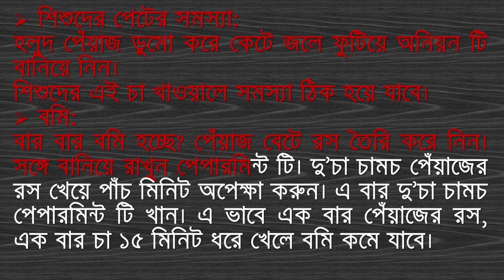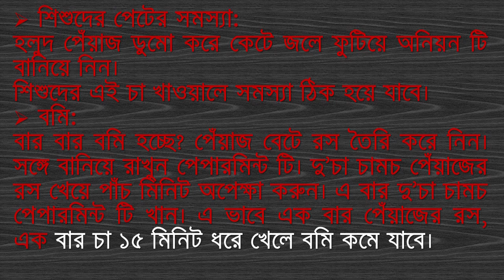পেঁয়াজ দিয়ে যে সব যন্ত্রানাদায়ক ও মারাত্নক রোগ সারানো যায় !! জানলে অবাক হবেন !!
যে সব যন্ত্রানাদায়ক ও মারাত্নক রোগ সারানো যায় পেঁয়াজ দিয়ে জানলে অবাক হবেন ।